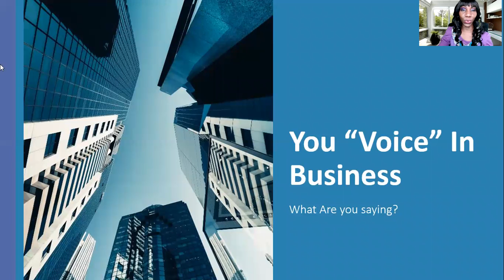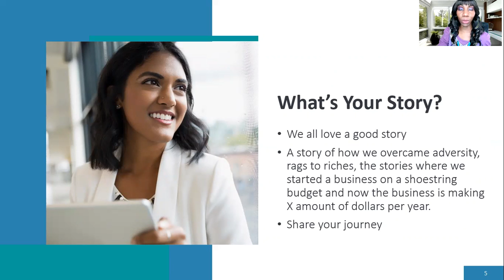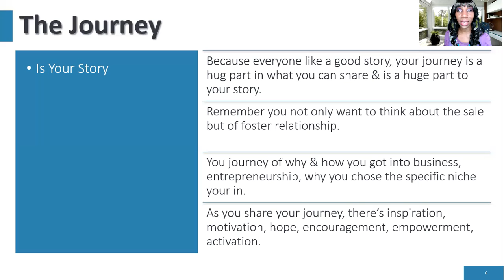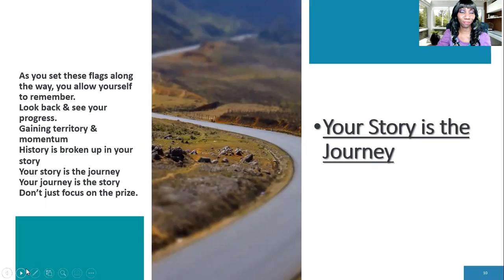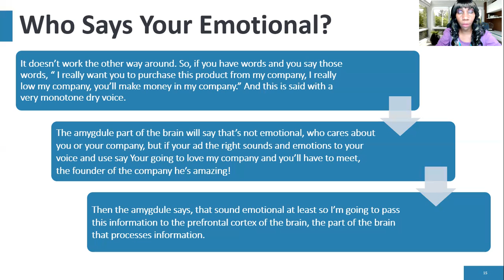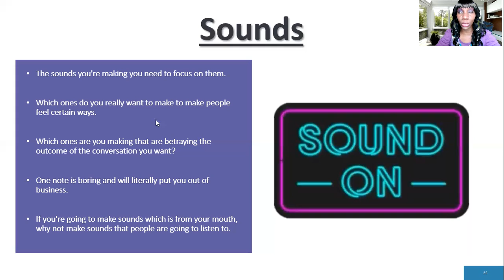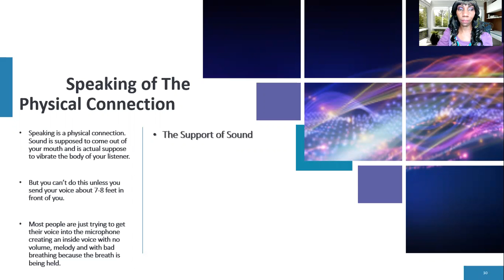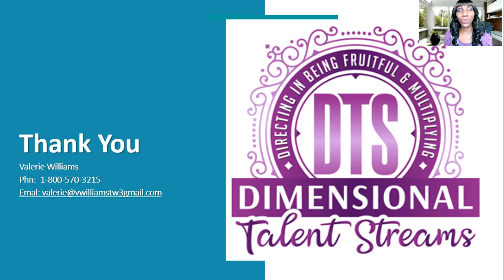The Power of YOUR Voice in Business!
In today’s video, Valerie Discusses the power of your voice in business and how we focus on the tasks within our businesses, but we forget one of the most important aspects, which is our voice.

How could something that seems so basic be overlooked

Topics include:
The Story in your Journey
What every entrepreneur believes
The One thing every entrepreneur should know about their voice
How to sound better in Business
How to impact your prospects & clients emotionally
Obtaining the outcome of all your communications.
How your voice controls the perception of your prospect & clients.